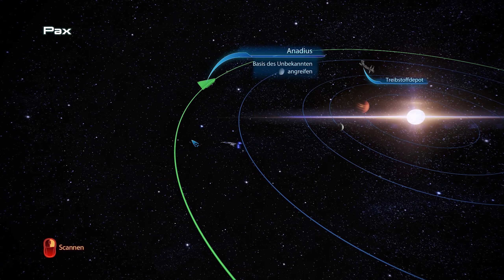Nochmal die Normandy ablaufen [90] Mass Effect 3 Legendary Edition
Ihr wollt mich adden?